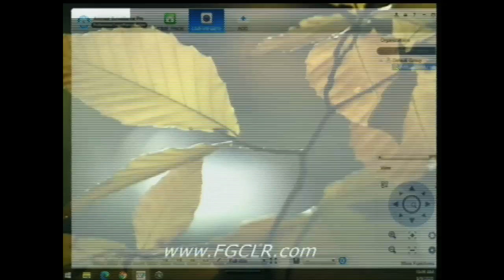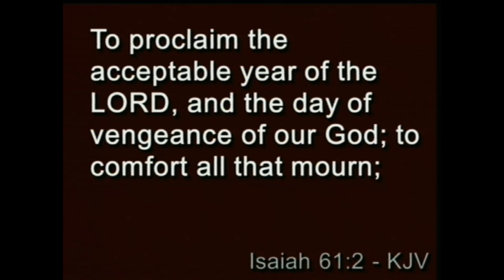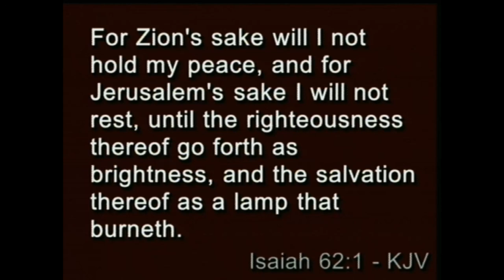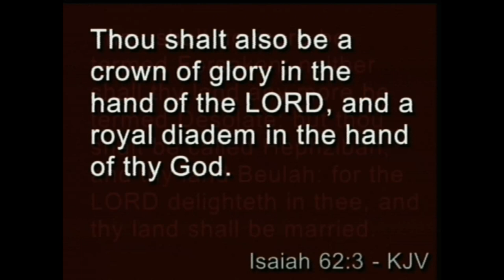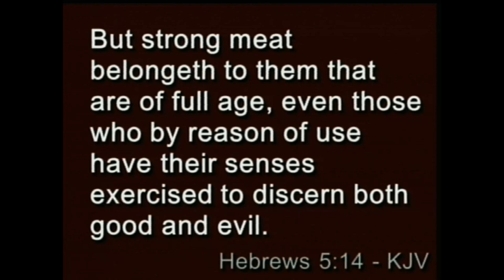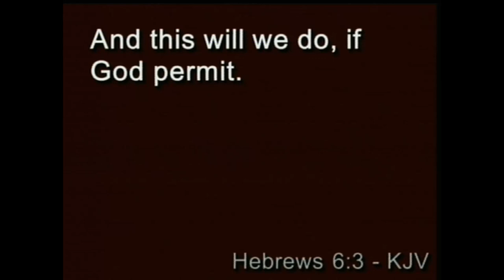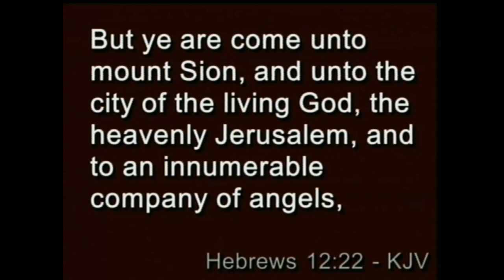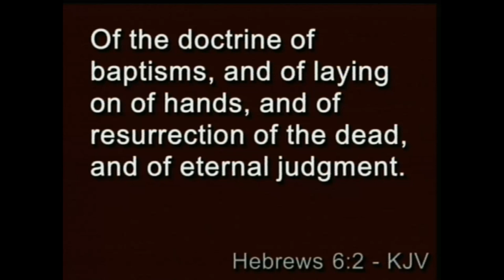Sunday Bible Study 08/10/20